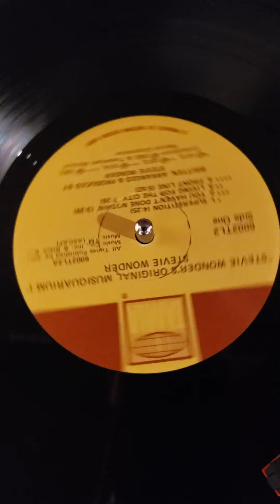Living For The City-Stevie Wonder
Stevie Wonder-new turn table 10-23-20